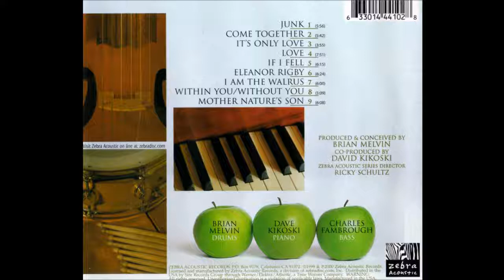David Kikoski Trio "BeatleJazz" - It's Only Love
Album - A Bite of the Apple

Charles Fambrough - bass
Brian Melvin - drums

Recorded at Davis Studio, NY 1998

1999 Zebra Records
2010 VideoArts Music, reissue